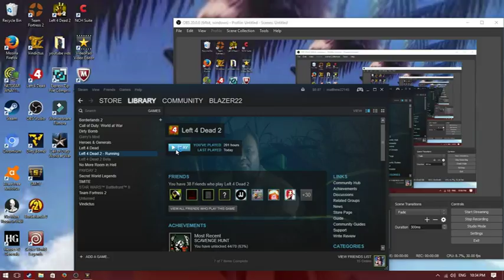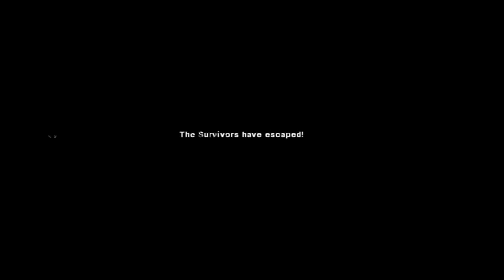i was going to do it XD